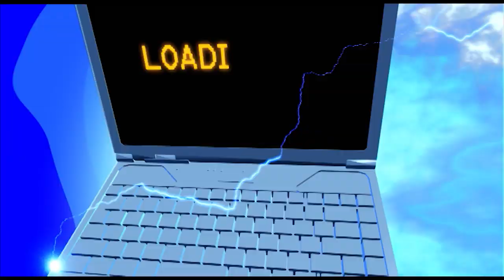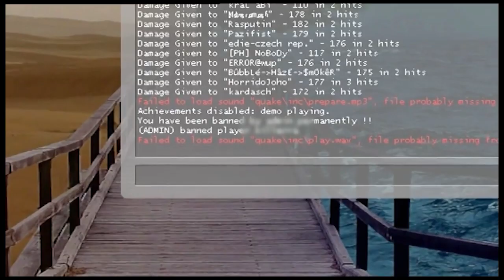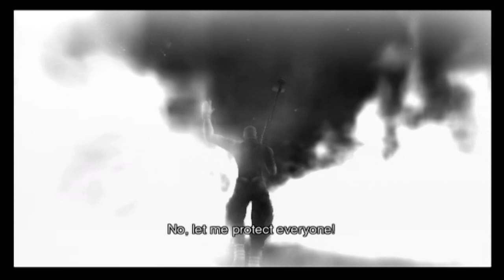Xenoblade Chronicles, Warhammer 40k: Space Marine & The Story of Counter-Strike | Ep 33 | 2011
We review the epic RPG Xenoblade Chronicles, and get ready to slaw some orks in space in Warhammer 40k: Space Marine. Plus, we look into the story of one of the most successful mods ever made, Counter-Strike.

TX: 20/09/11